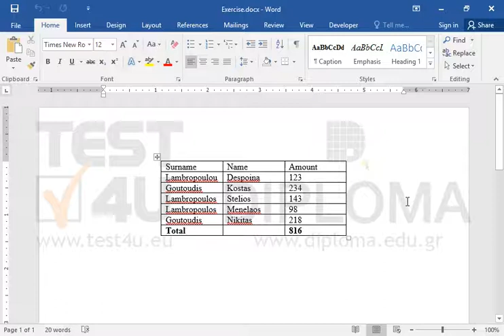Change sum field format of the table so that it appears with two decimal places.